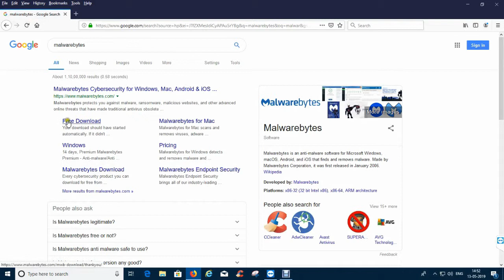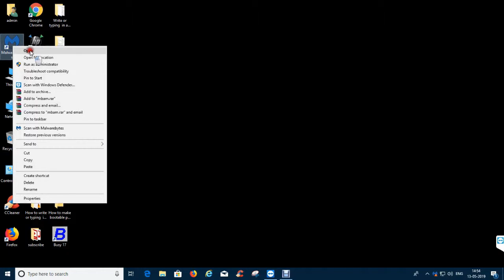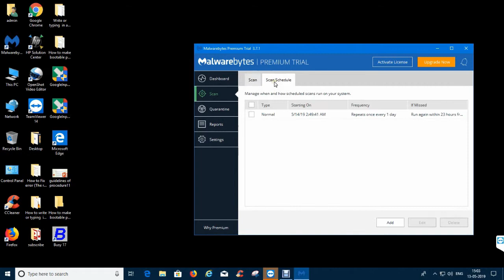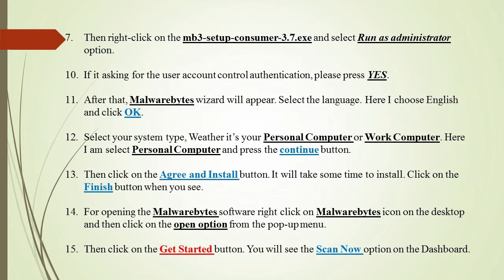How to run a Threat Scan (Malware) with the help of Malwarebytes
Check out How to run a Threat Scan (Malware) with the help of Malwarebytes on windows with attached complete easy guidelines procedure file in the video beginning and in the end.